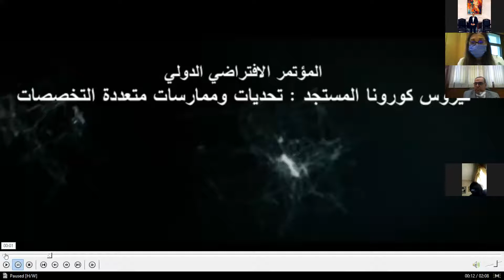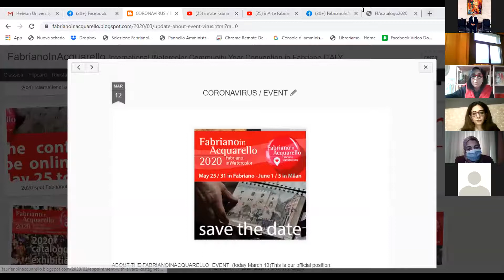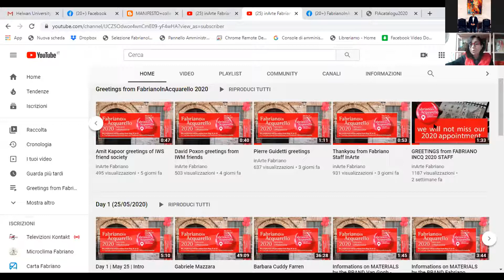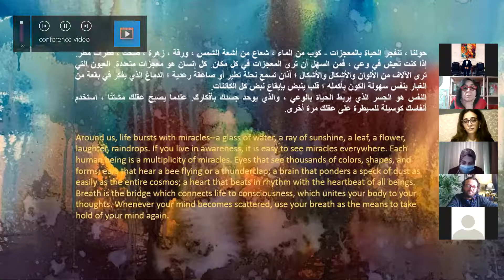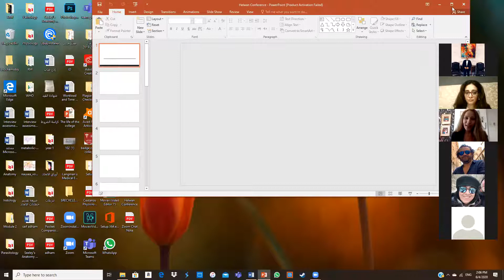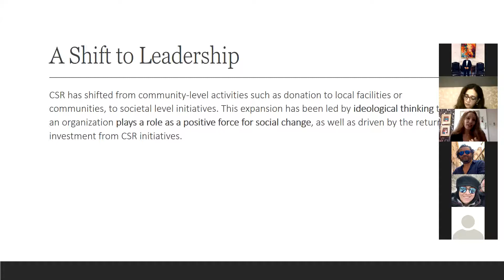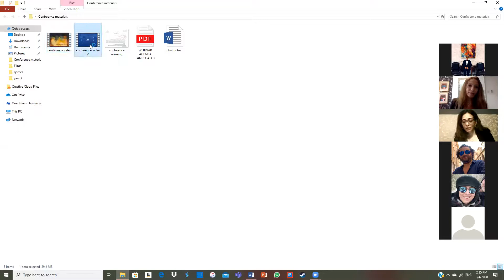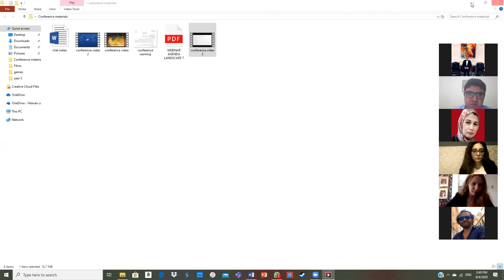Art Session: COVID 19, the Impact on Contemporary Art and Design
Contemporary Art in the Time of COVID 19,
Prof. Anna Massinissa, Curatore D’arte, Watercolor Museum E Fabriano in Acquarello, Italy

Egyptian Artist’s View, Contemporary Art Practice,
 Dr. Mahmoud A. Elkouriny, Associate Professor and Artist, Faculty of Applied Arts, Helwan University, Egypt

Advertising and Social Responsibility in the Time of Covid 19,
Dr. Bassant Eyada, Associate Dean-Public Relations & Advertising Department, City University College of Ajman, UAE

Awareness Advertising Campaigns
Faculty of Applied Arts